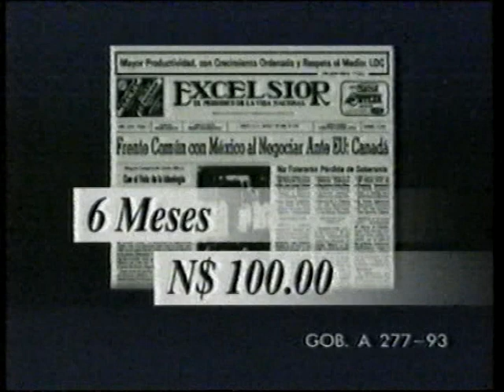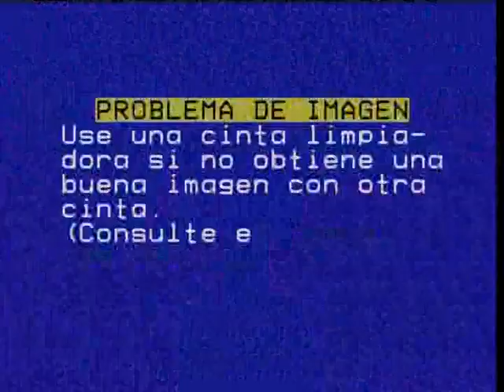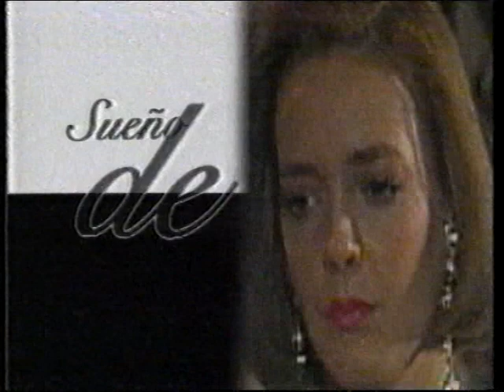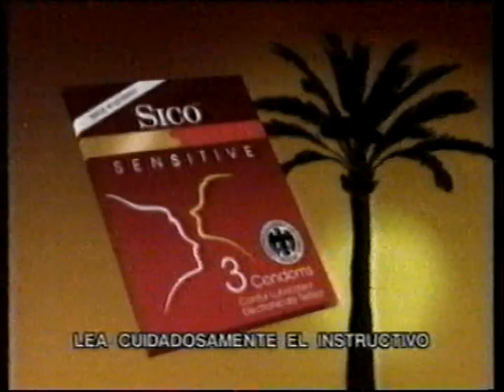José Luis Rodriguez con Cristina.